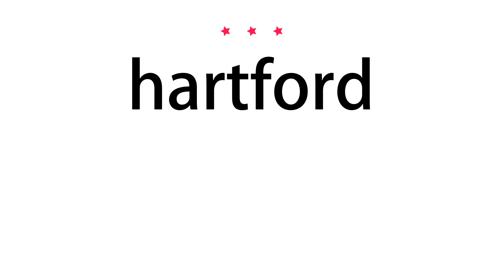How to pronounce hartford - Vocab Today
The pronunciation of the word hartford in Amercian accent is demonstrated in this video. If the word is from another language, such as brand name, it will be pronounced in its original language. Based on the word frequency, this is of 3 stars difficulty.